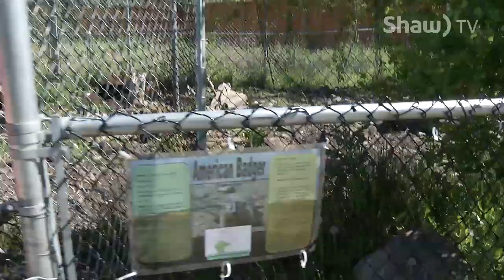Keeping Up with the Jones Girls - Ep. 7 - BC Wildlife Park